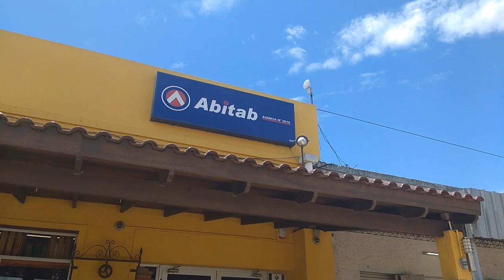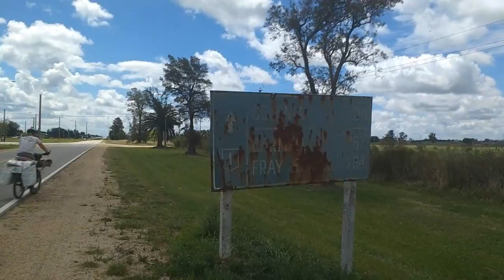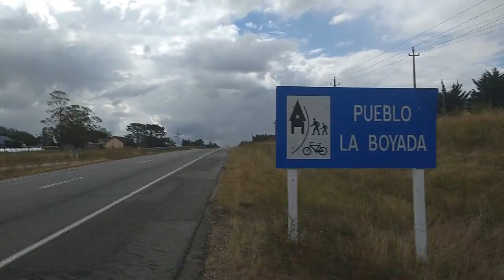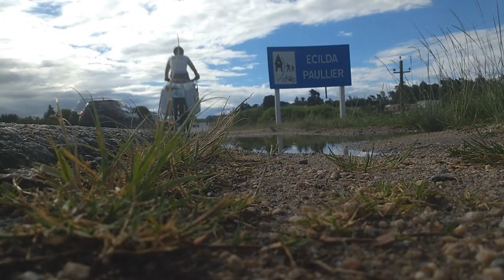🚲 POKEMON GO BARATAS EVOLUÍDAS | LUGAR DE FILME DE TERROR - T.2/EP.22 🚲 ECILDA PAULLIER - URUGUAI 🚲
Saímos da casa dos nossos queridos amigos Uruguaios, provamos o mate doce que eles gostam de tomar, vimos uma barata muuuito loka que parece até um pokemon evoluido, passamos por uma loja de carros muito velhos e, por fim. conseguimos dormir em uma oficina enorme de tratores e carretas.

OBRIGADO POR CURTIR E COMPARTILHAR!